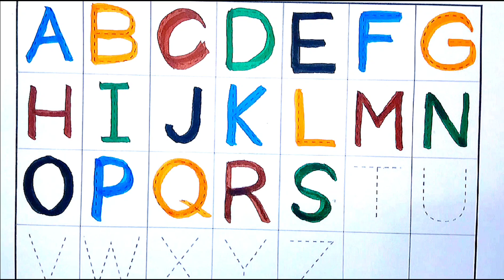English varnmala,phonics song,abcde,abcd,a for apple b for ball C for cat, अ से अनार